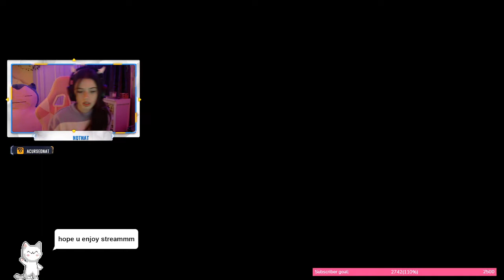20211111 1202765915 Valorant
In this episode, Nat unboxes gifted socks on stream. One gets the impression that whoever bought those probably hoped she would put them on live.

These are not monetized. If you get an ad, Susan Wojcicki is laughing somewhere.